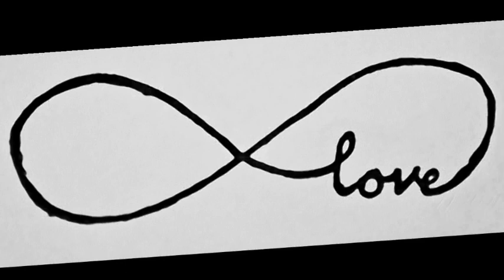STOP Ignoring the POWERFUL Message in This Christian Skit!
📖 This life-changing Christian skit delivers a message that will touch your heart and challenge your soul. Are you ready to listen?

Don’t miss this powerful reminder of faith, hope, and God’s unwavering love.

💡 Perfect for churches, youth groups, or anyone seeking inspiration in their faith journey.

 Bring this impactful message to your event!

✨ Share this with someone who needs to hear this today. Let’s spread hope and faith together! 🙌

1️⃣
2️⃣
3️⃣
4️⃣
5️⃣